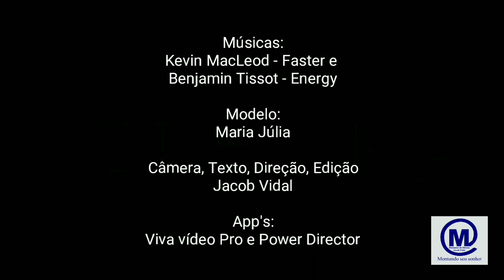Mesa Tampo Dobrável Bancos B10 Nova Mobile Montana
Confira este produto ótimo para quem tem pouco espaço na copa ou na cozinha. A Mesa com tampo dobrável e 4  bancos Reg.:  B10 da Nova Mobile Móveis